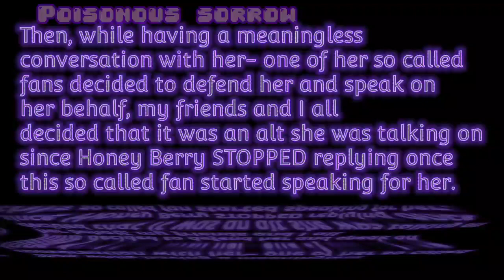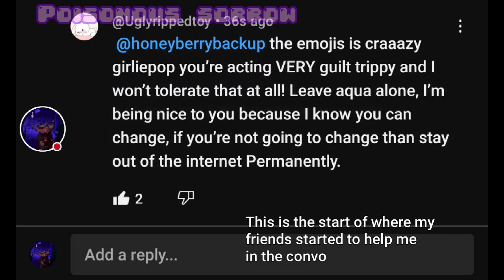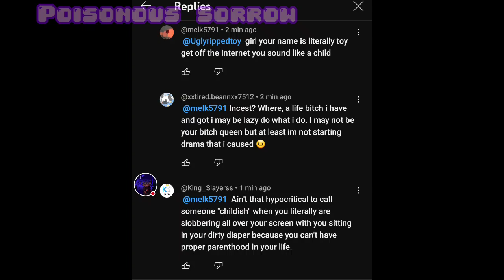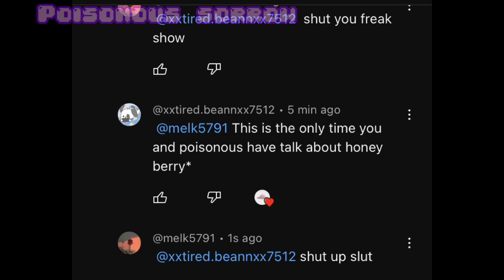"Honey Berry Exposed Part Two" ft. my friends//SPREADING AWARENESS//Drama Resurfaced//💢🤦🏾‍♀️🤨